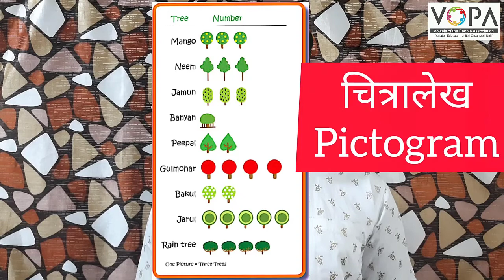4th | English | A Visit to a Garden | V2 | V-School